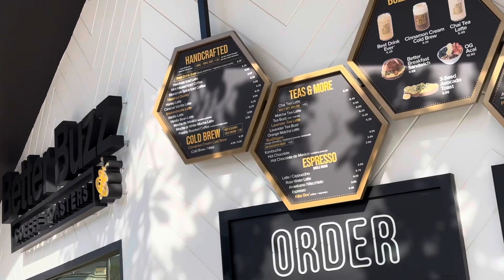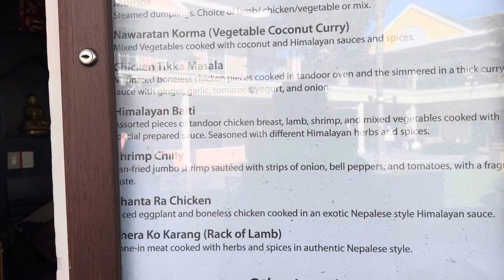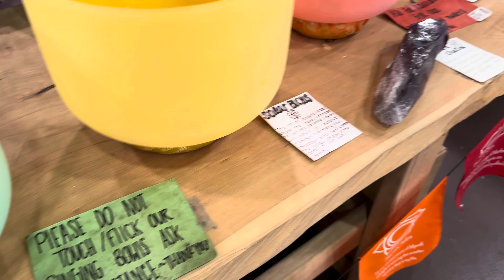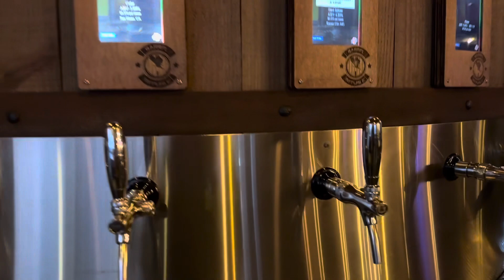Carlsbad, CA | Farmers Market | Authentic Indian Silver | Spiritual Crystals | Lobster Tacos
Carlsbad trip, Finding amazing Indian Store with Genuine Silver Jewelry, Spiritual Crystals Shop, Lobster Tacos, and more...